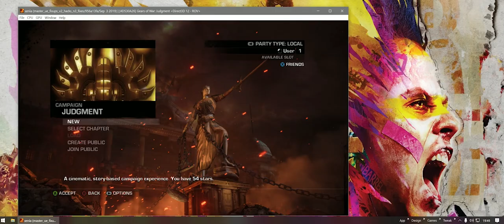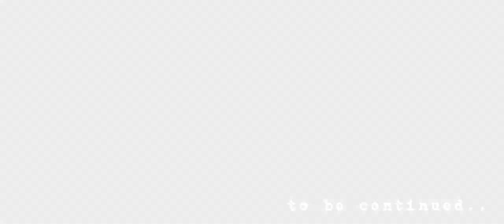XENIA Emulator - Gears of War Judgment - Playing as Cole (working save game)